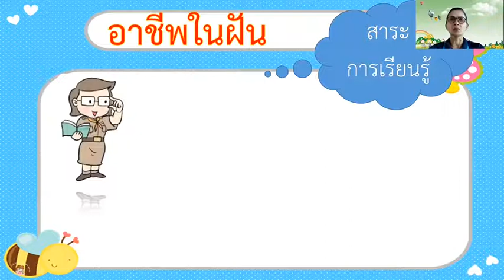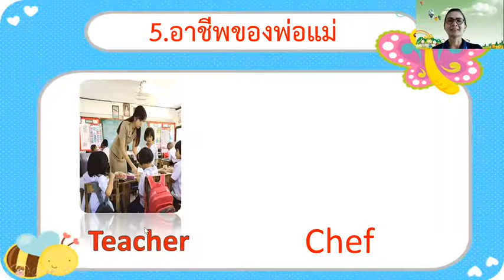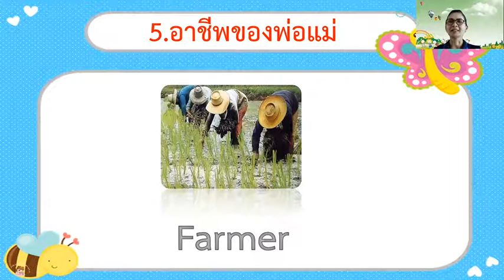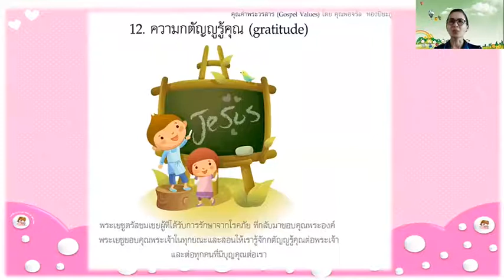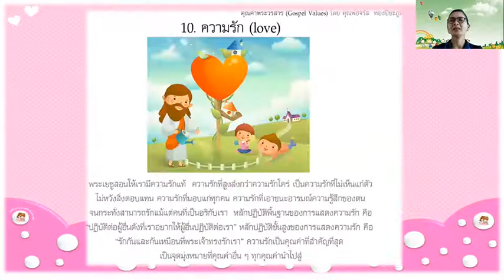อ.2/5 ครูณัฐธยาน์ หน่วยอาชีพในฝัน(ครั้งที่ 5)